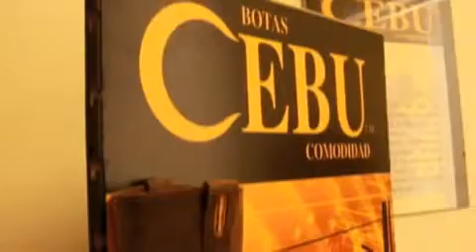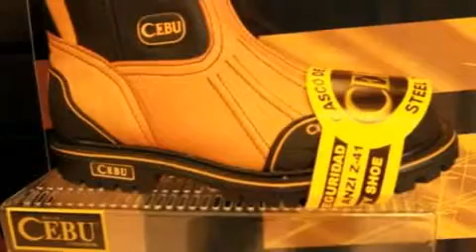Botas hechas en México tienen gran acogida entre los trabajadores hispanos en EEUU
Houston (EEUU), 16 ago (EFE), ( Yasmín Rincón) .- El mexicano José Luis Rodríguez Moreno es propietario de una empresa que desde hace ocho años diseña, fabrica y distribuye botas de trabajo que se hacen en México y se venden en EE.UU., ganándose la preferencia de miles de trabajadores, especialmente de los hispanos.
"Después de muchos años de esfuerzo, podemos decir con humildad y alegría que somos en EE.UU. la marca líder de botas de trabajo hechas en México. Estamos llegando a una producción de 600 pares diarios, unos 12.000 pares cada mes y seguimos creciendo", dijo a Efe el propietario de Botas CEBU.